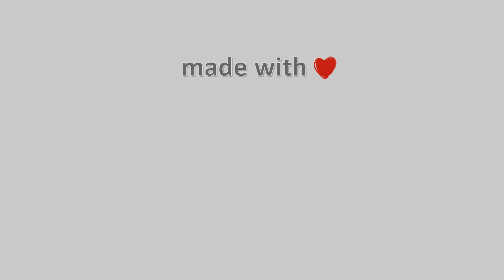29-Απρίλη-2022, Κάμερα Ελάτης Τρικάλων Timelapse, Timelapses.gr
Η κάμερα βρίσκεται σε υψόμετρο 920 μέτρων, βλέπει ανατολικά με θέα τον Κόζιακα και μέρος του χωριού και του ελατοδάσους της Ελάτης.